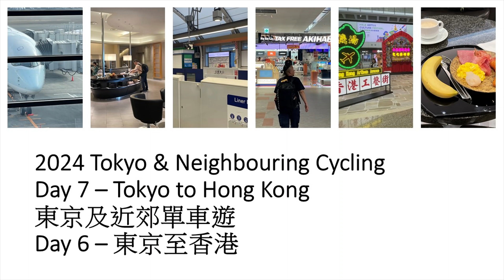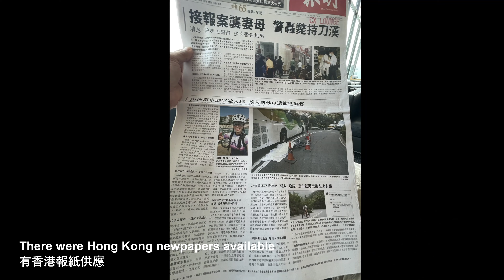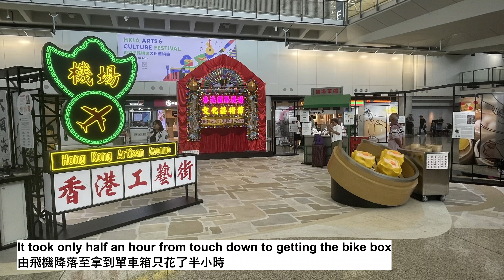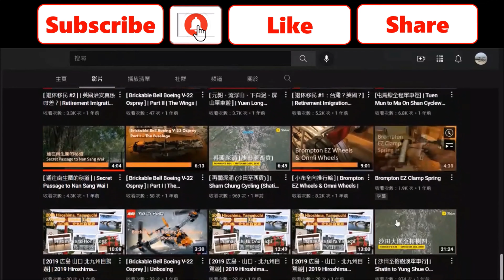[ 2024 Tokyo & Neighbouring Cycling (東京及近郊單車遊) ] [ Day 7 - Tokyo to Hong Kong ] [ 東京至香港 ]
Day 7 - 東京至香港

今日早上9:15航班返回香港，所以乘坐早上最早一班5:45由日暮里的Skyliner去成田機場。去到車站5時半已經有很多人在等車，但車箱只坐了2/3人左右。

抵達成田機場，拖著行李去國泰的counter只是6時半。由於我是會員可以優先辦理登記手續，昨晚網上check-in時見座位被改動過，原來被升級至豪華經濟艙。

機場安檢只是在七時才開始，所以找了個地方坐坐。早上的航班不多，所以很快便過了安檢及自助出關，候機樓很多店舖仍然未開門，於是決定去貴賓室吃早餐先。

國泰的lounge尚算OK，只是食物比香港的選擇較少。原來日本人早餐興飲啤酒，我亦有樣學樣。Lounge的乘客不多，有昨天的東方及明報報紙可供閱讀。

起飛前先去買些手信，見所有的店舖已經開門。我選擇了坐窗口位，由於premium沒有滿座，所以我旁邊是沒有人坐的。但係；去洗手間時見經濟艙已經客滿，可能是我被升艙的原因。

早餐只有奄列或點心供選擇，而家航機提早了半小時約12時許抵達香港。今日十分順利，由落機至去到巴士站不用半小時，單車箱出來已經在行李輸送帶上。可以趕得及乘坐1時的機埸巴士，不用壹小時便抵達堅尼地城，完成了七天東京及近郊單車遊之旅。

Day 7 - Tokyo to Hong Kong

The flight returned to Hong Kong at 9:15 this morning, so I took the earliest Skyliner from Nippori at 5:45 in the morning to Narita Airport. When I arrived at the station at 5:30, there were already many people waiting for the train, but the train was only about 2/3 full.

It was only 6:30 when I arrived at Narita Airport and dragged our luggage to the Cathay Pacific counter.  Since I am a member and could check in first, when I checked in online last night, I saw that my seat had been changed and it turned out I was upgraded to premium economy class.

Airport security only started at 7:00, so I found a place to sit. There were not many flights in the morning, so I quickly passed the security check and self-service immigration. Many shops in the terminal were still not open, so I decided to go to the VIP lounge for breakfast first.

Cathay Pacific's lounge was OK, but the food choices were less than those in Hong Kong. It turned out that the Japanese liked to drink beer for breakfast, and I followed suit. There were not many passengers in the Lounge, and Hong Kong newspaperwere available for reading.

Before taking off, I went to buy some souvenirs and saw that all the shops were open. I chose to sit at the window seat. Since the premium seats were not full, there was no one sitting next to me.  But when I went to the restroom, I saw that the economy class was already full, which may be why I was upgraded.

Breakfast only had ommelette or dimsum, and the flight arrived in Hong Kong half an hour early, around 12:00.  Today went very smoothly, it only took less than half an hour from getting off the plane to getting to the bus stop. The bicycle box was already on the luggage conveyor belt.  I could catch the 13:00 airport bus in time and arrive at Kennedy Town in less than an hour, completing a 7-day bicycle tour of Tokyo and its neighbouring areas.